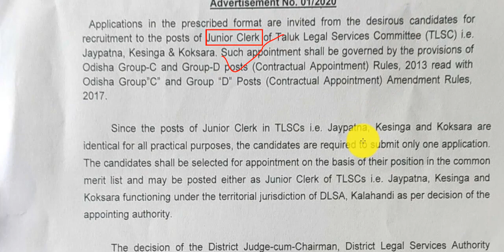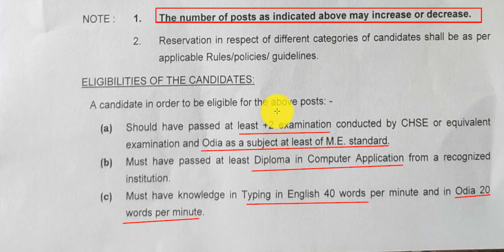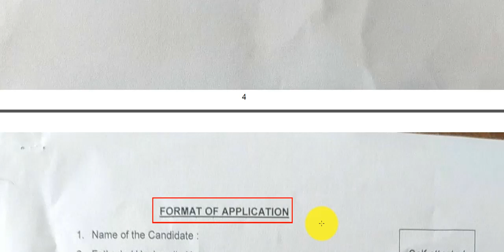ଜିଲ୍ଲା ସ୍ତରୀୟ ନିଯୁକ୍ତି ସୁଯୋଗ । ସବୁ ଜିଲ୍ଲାର ପ୍ରଥି ଆବେଦନ କରିବେ । District Level job in odisha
OMM UPDATE.
DAILY JOB UPDATES AND TECHINICAL VIDEO AT 07.00AM .
Govt Jobs in Odisha 2020: Get Free notifications for all Latest Odisha Government Jobs 2020 and upcoming govt Job vacancies in Odisha govt sectors like Railway, Defence, Banking, state govt/central Government vacancies, private job, part time job, company job  etc. Get all Odisha Government Jobs details & Notifications for all qualifications like 10th, 12th, graduates, post graduates, diploma and even for school dropouts please visite our channel omm update. Latest job information technology to crack Banking, SSC, Railway and other competitive examinations.